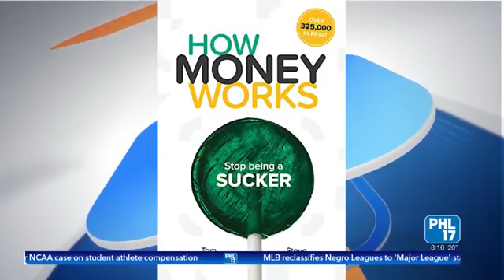Teaching Kids Money Lessons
Author Steve Siebold on Morning News Television in Philadelphia, PA, discussing money lessons for kids. These are the types of lessons none of us are taught in school, and as a result, 95% of Americans cannot afford a $400 emergency.